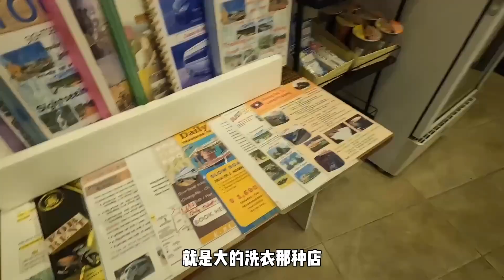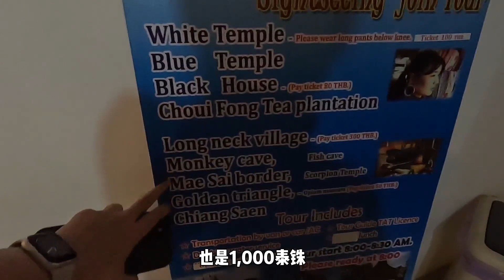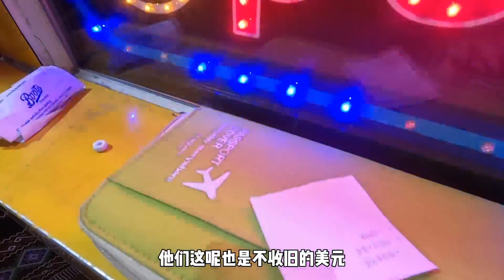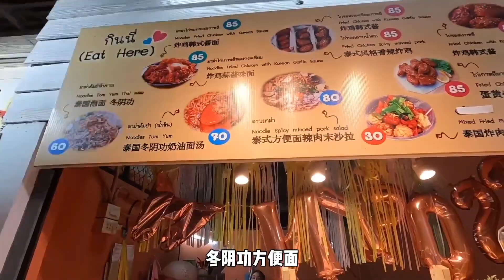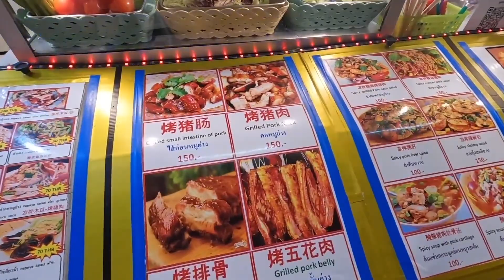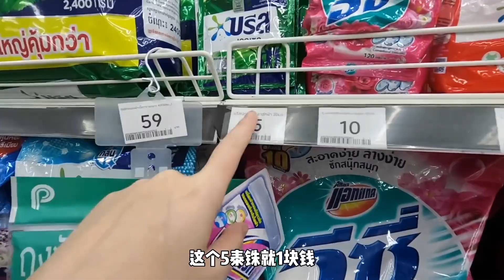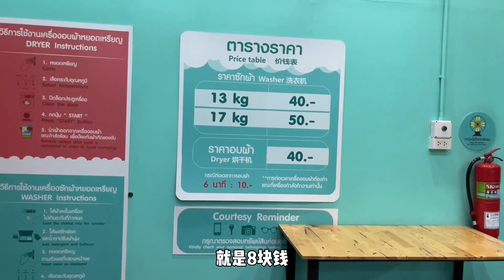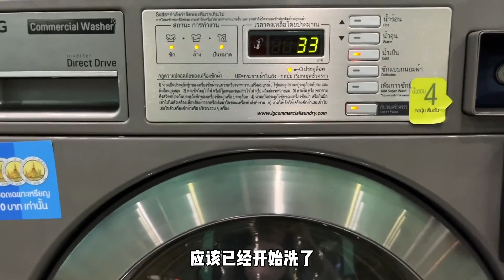来到泰国北部第一天，夜市的美食太便宜了！刷新对泰国的认知【小灵浪啊浪】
唯一官方授权平台：
今日头条（西瓜视频）：小灵浪啊浪
B站：小灵浪啊浪
好看视频：小灵的旅途
新浪微博：小灵浪啊浪